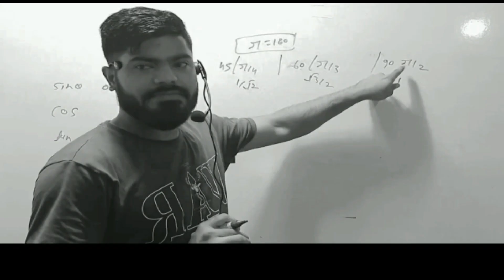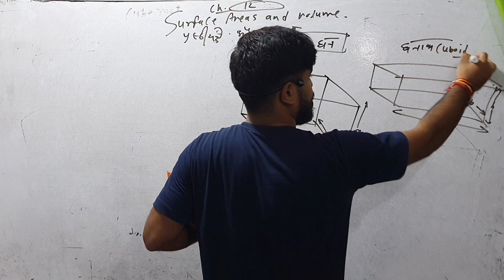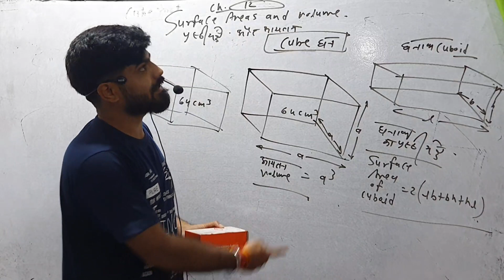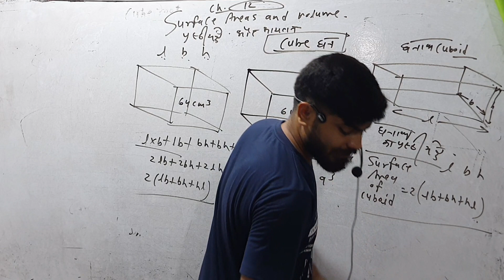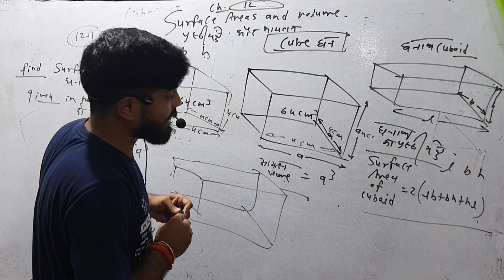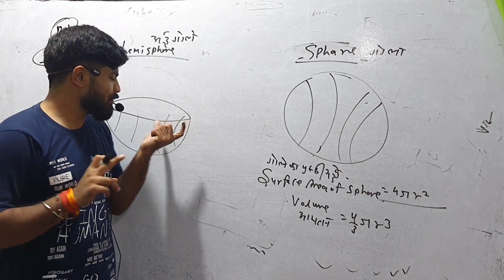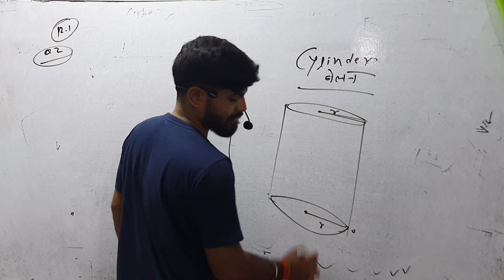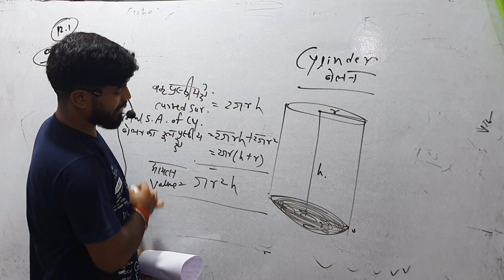ex-12.1 Q1,Q2 /🔥✔️NCERT class 10th solution /chapter-12th /पृष्ठीय क्षेत्रफल और आयतन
ex-12.1 Q7,Q8 /🔥✔️NCERT class 10th solution /chapter-12th /पृष्ठीय क्षेत्रफल और आयतन